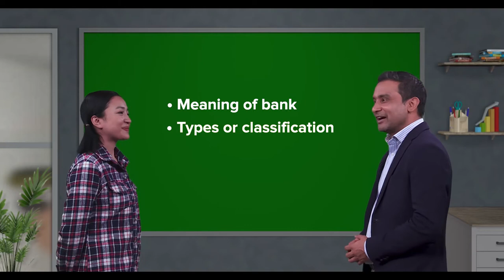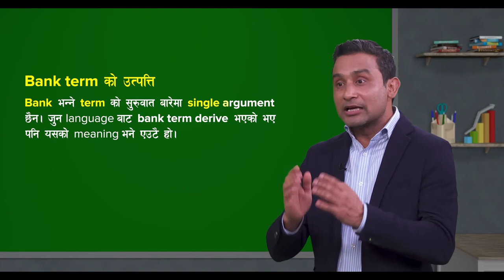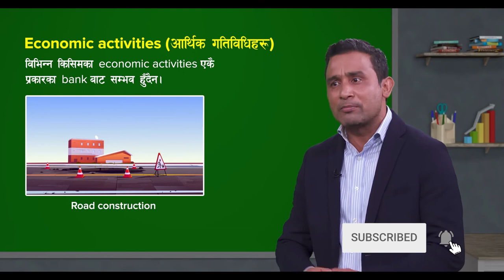4.3 Meaning of Bank | SEE Economics | mySecondTeacher Nepal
Bank is a financial institute which accepts deposit and provides loan. In this video, we learn about meaning of bank & development  of the term "bank".

for full video lessons on Science, Mathematics, English and Economics.                                                                                                                                                                                                                          We also provide practice questions, marking schemes, quizzes and tutor support!